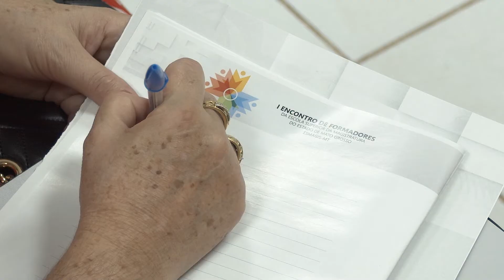Judiciário investe em capacitação de magistrados para aprimorar serviços prestados à população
A Escola Superior da Magistratura de Mato Grosso (Esmagis-MT) realizou nesta segunda-feira, a abertura do Iº Encontro de Formadores da instituição, que envolverá 31 magistrados de Mato Grosso.  A proposta da ação formativa é desenvolver as competências de juízes e desembargadores para a docência, em especial no contexto da magistratura, aplicadas à prática. Confira os detalhes na matéria da Tv.Jus!